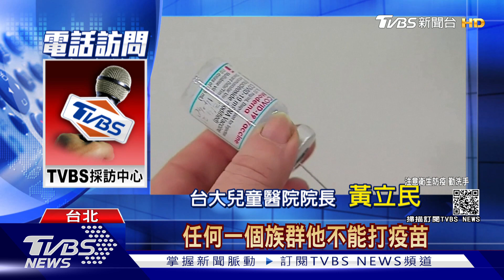以色列開打第3劑.美國擬開放12歲以下打疫苗 台灣還只能等...｜十點不一樣20210808